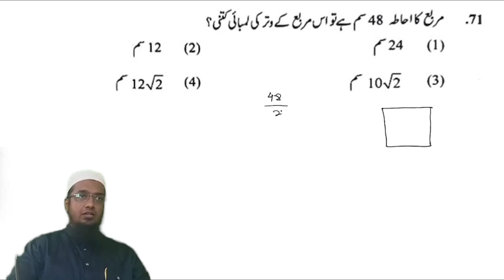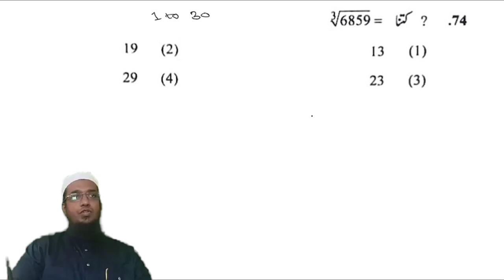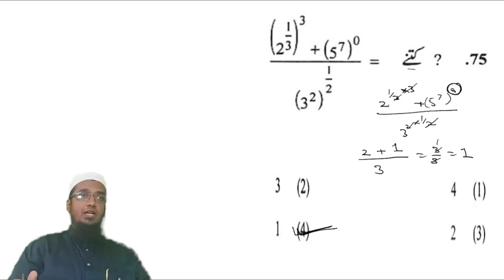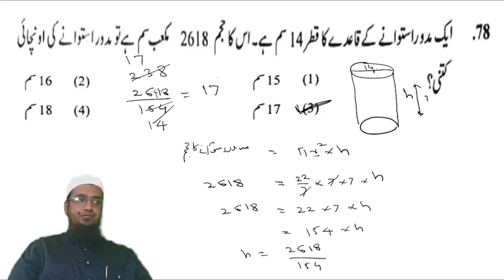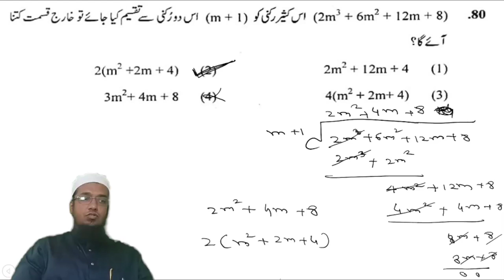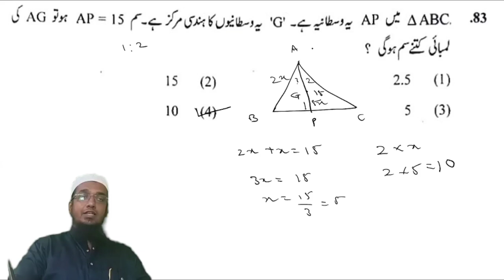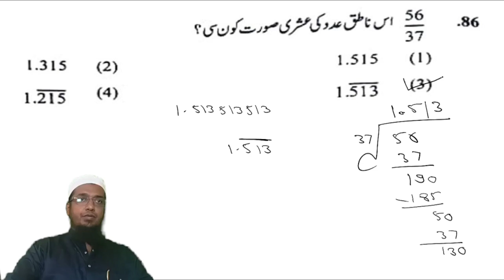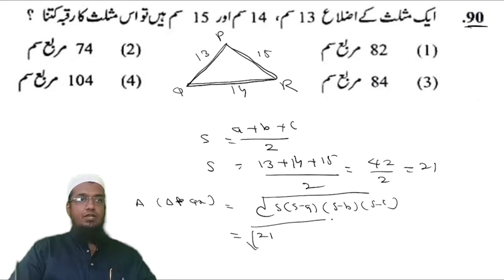MISSION NMMS EXAM PREVIOUS YEAR QUESTION PAPERS SOLUTION MATH 2020 COMPLETE PAPER